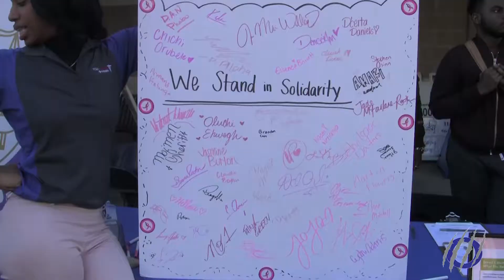Phi Beta Sigma hosts Breast Cancer Awareness event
Georgia State Sigmas hosted a Breast Cancer Awareness Event during Sigma week. Reporter Andrea Scales has the details.

Reporter/Editor: Andrea Scales
Videographer: Cecil Hannibal